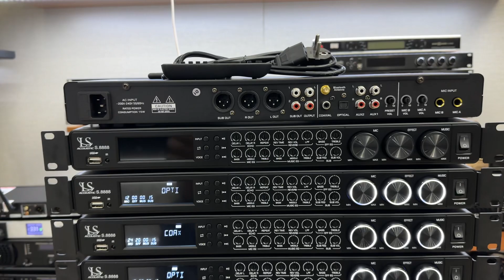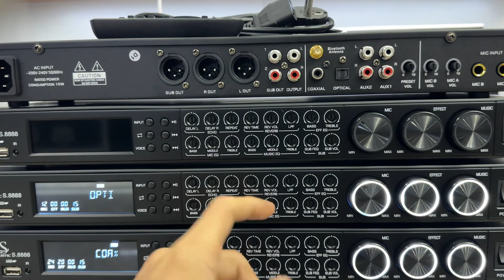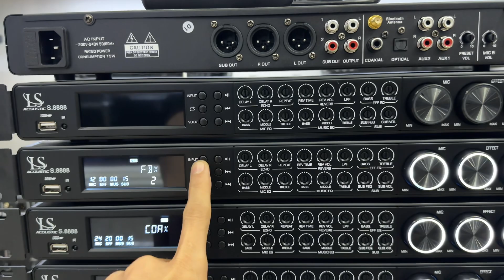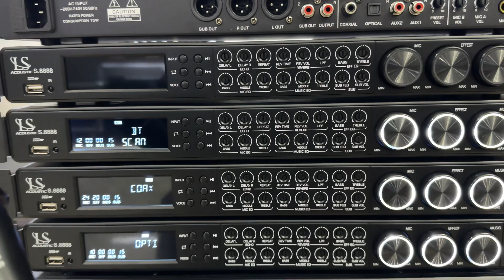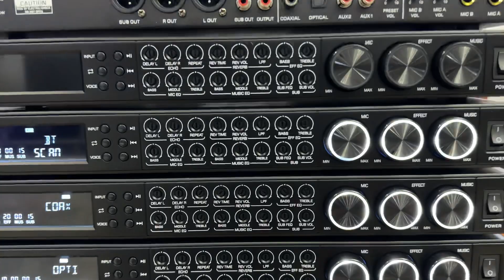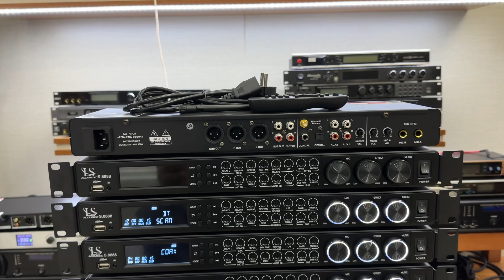XẢ KHO Vang cơ lai số CHÍNH HÃNG LS ACoustic S8888 | Chỉ 1,1tr | Quyết Audio | LH: 0981058656